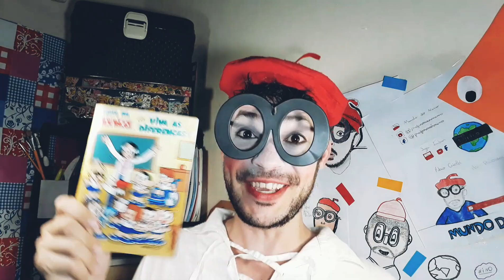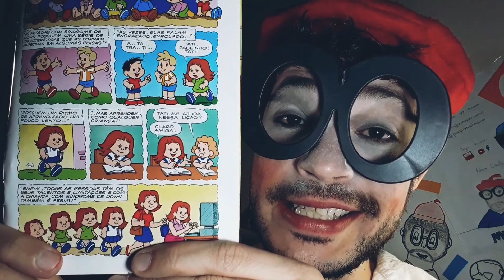Turma da Mônica em Viva as Diferenças